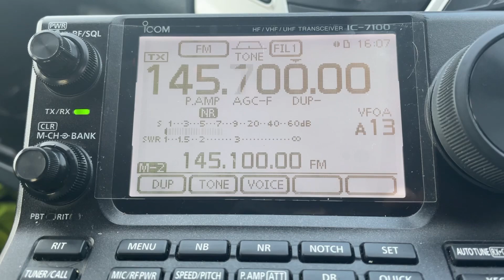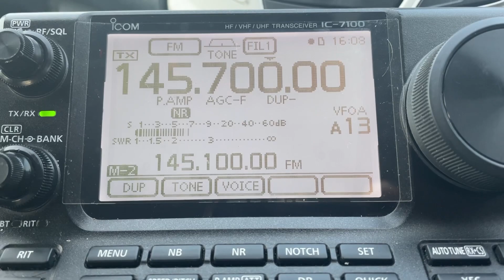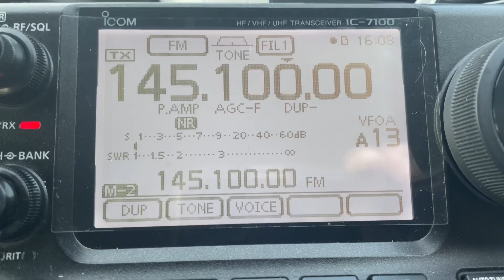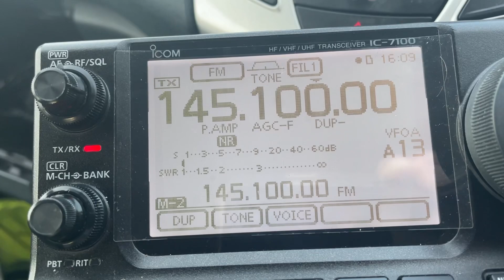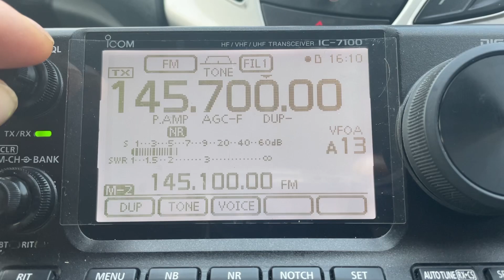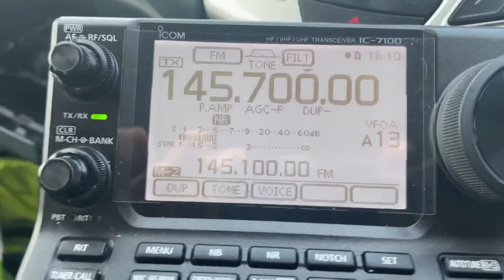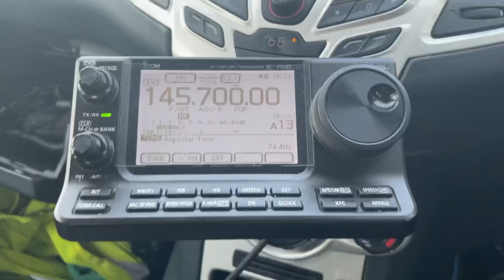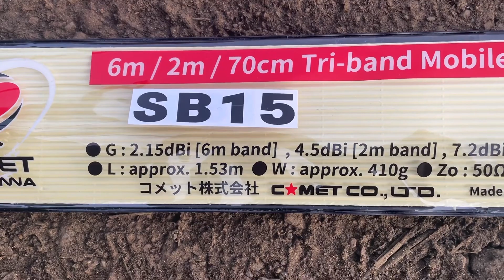😎Wow’ this mobile antenna got me nearly 300 miles vhf🚙